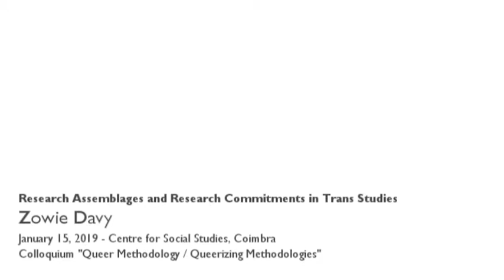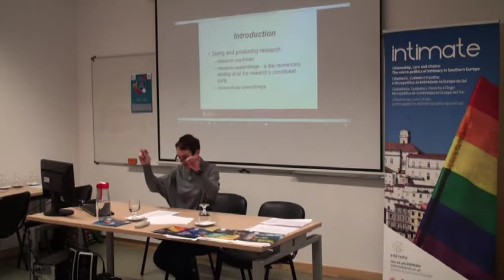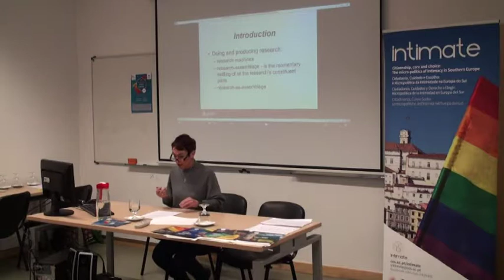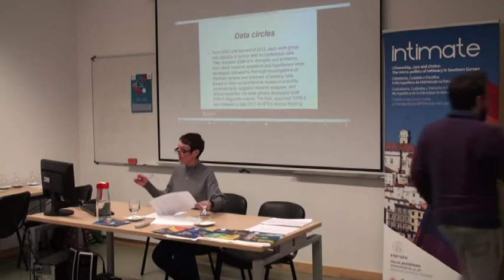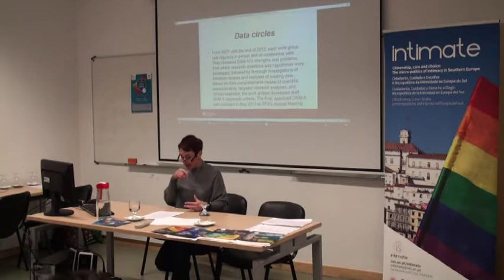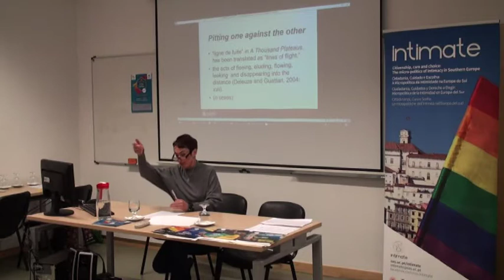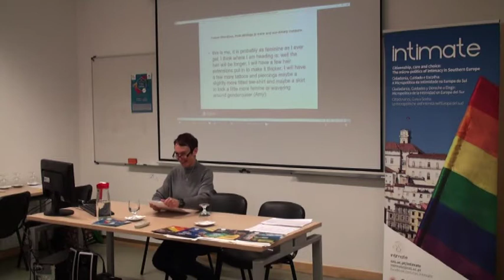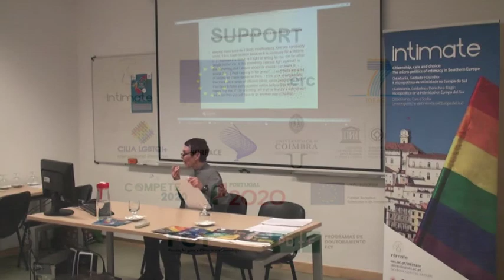Research Assemblages and Research Commitments in Trans Studies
Esta apresentação incide sobre os fluxos de affect que constituem tanto a investigação quanto as pessoas que a realizam, reconhecendo o impacto de processos de territorialização e as contradições inerentes à pesquisa queer.